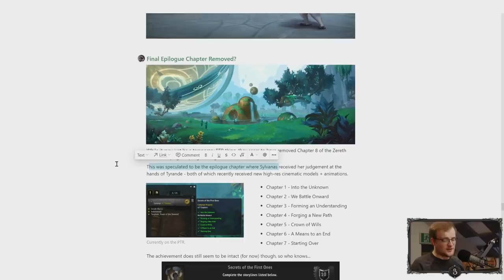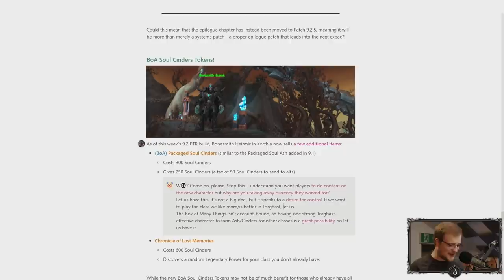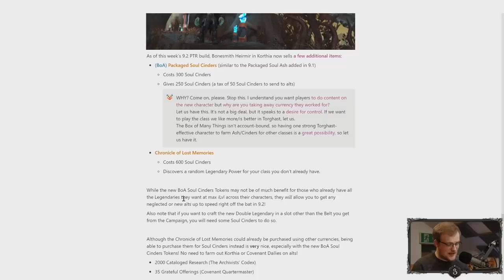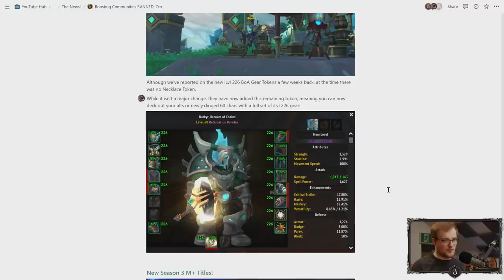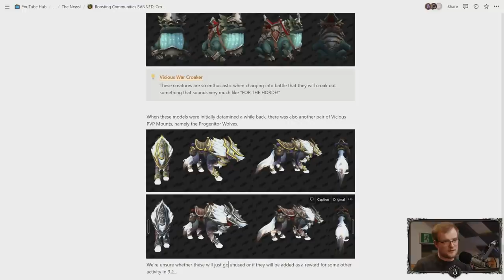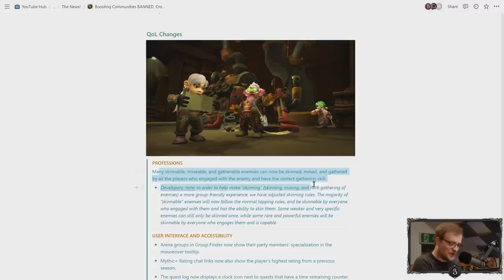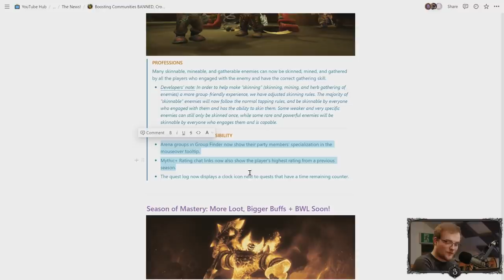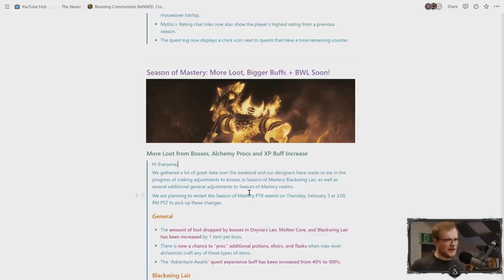Alt Legendary Catchup... BUT You're TAXED?!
BoA Soul Cinders = GOOD! But WAIT, you are taxed purchasing these... Have Blizzard still not learned this is a bad player experience.